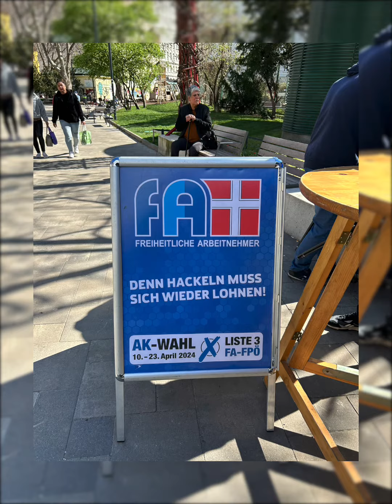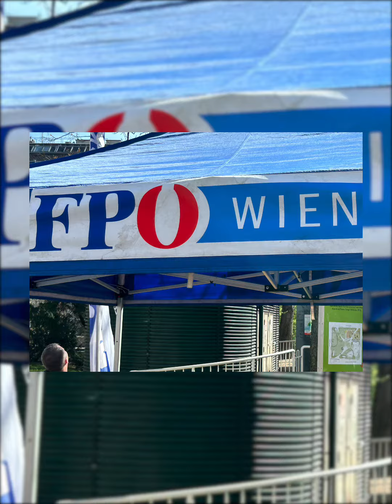österreich fpöfamilie familieösterreich fpö fpöwien freiheitlichearbeitnehmer 🇦🇹💙🇦🇹